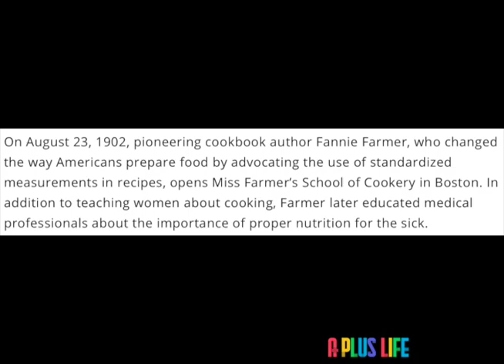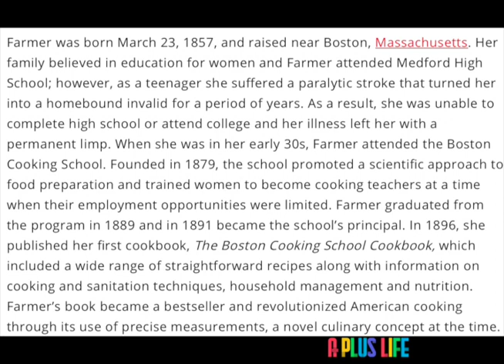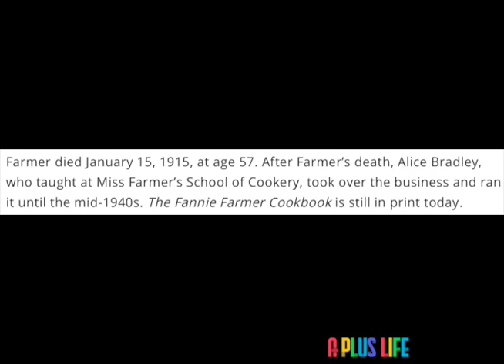ON THIS DAY | AUGUST 23 | Fannie Farmer opens cooking school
On August 23, 1902, pioneering cookbook author Fannie Farmer, who changed the way Americans prepare food by advocating the use of standardized measurements in recipes, opens Miss Farmer’s School of Cookery in Boston. In addition to teaching women about cooking, Farmer later educated medical professionals about the importance of proper nutrition for the sick.

Farmer was born March 23, 1857, and raised near Boston, Massachusetts. Her family believed in education for women and Farmer attended Medford High School; however, as a teenager she suffered a paralytic stroke that turned her into a homebound invalid for a period of years. As a result, she was unable to complete high school or attend college and her illness left her with a permanent limp. When she was in her early 30s, Farmer attended the Boston Cooking School. Founded in 1879, the school promoted a scientific approach to food preparation and trained women to become cooking teachers at a time when their employment opportunities were limited. Farmer graduated from the program in 1889 and in 1891 became the school’s principal. In 1896, she published her first cookbook, The Boston Cooking School Cookbook, which included a wide range of straightforward recipes along with information on cooking and sanitation techniques, household management and nutrition. Farmer’s book became a bestseller and revolutionized American cooking through its use of precise measurements, a novel culinary concept at the time.

In 1902, Farmer left the Boston Cooking School and founded Miss Farmer’s School of Cookery. In addition to running her school, she traveled to speaking engagements around the U.S. and continued to write cookbooks. In 1904, she published Food and Cookery for the Sick and Convalescent, which provided food recommendations for specific diseases, nutritional information for children and information about the digestive system, among other topics. Farmer’s expertise in the areas of nutrition and illness led her to lecture at Harvard Medical School.
Farmer died January 15, 1915, at age 57. After Farmer’s death, Alice Bradley, who taught at Miss Farmer’s School of Cookery, took over the business and ran it until the mid-1940s. The Fannie Farmer Cookbook is still in print today.